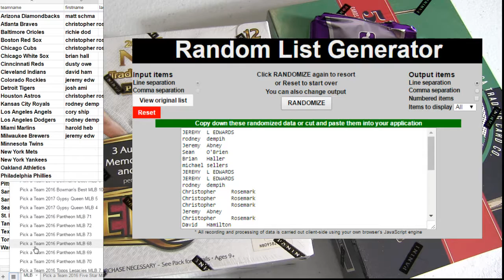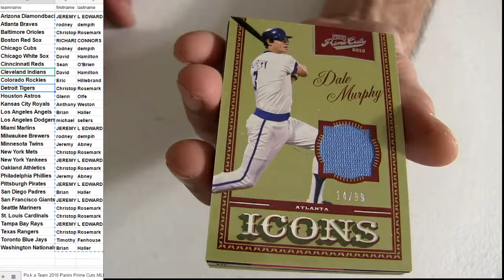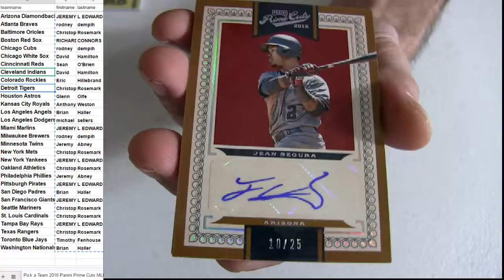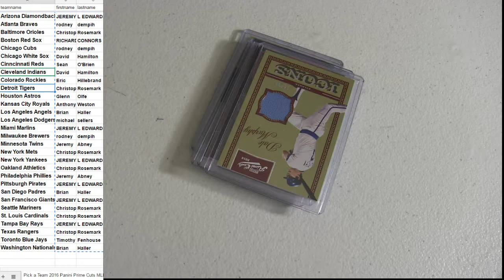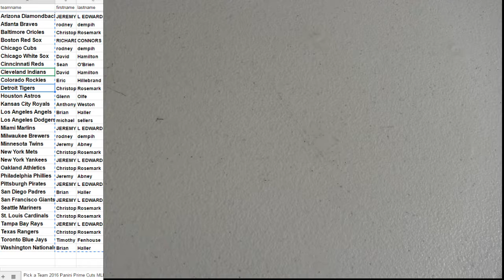16 Prime Cuts #10